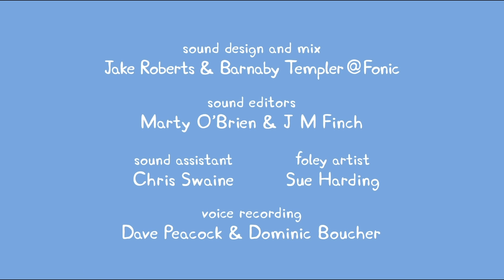Мультфильмы Серия - Свинка Пеппа 5x06